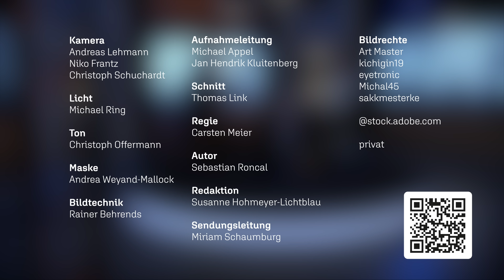"Ich bin nur das Pflegekind, das Geld kostet" | Selbstwert gesucht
Ihr Halbbruder klaut Gläschen mit Babybrei, weil Lissy vor Hunger weint. Ihre Eltern sind Drogensüchtig, können sich nicht um die Kinder kümmern. Lissy Schneider kommt ins Heim und später zu einer Pflegemutter. Sie ist versorgt, trotzdem fühlt sie sich nirgendwo willkommen und zu Hause. In ihr setzt sich der Gedanke fest: Ich bin nur das Pflegekind, das Geld kostet und das am besten nicht da wäre.

Dieser Beitrag aus der Sendereihe ERF Mensch Gott ist eine spendenfinanzierte Produktion von ERF - Der Sinnsender.

Du möchtest enger mit uns verbunden sein und deine Freunde für uns begeistern? Dann werde unser Botschafter und erhalte exklusive Informationen und tolle Give-Aways zum Verschenken, damit auch andere ERF Mensch Gott kennen lernen